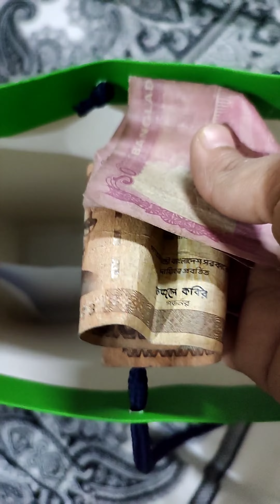Friday Vlog | Tasfia Tasneem